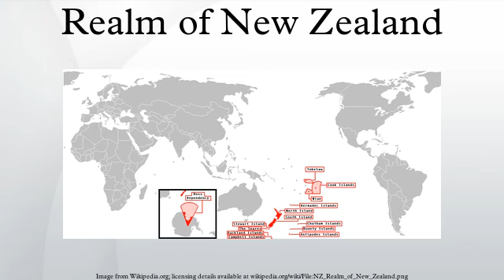Realm of New Zealand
The Realm of New Zealand is the entire area in which the Queen of New Zealand is head of state. The Realm comprises New Zealand, the Cook Islands, Niue, Tokelau and the Ross Dependency in Antarctica, and is defined by the 1983 Letters Patent constituting the office of Governor-General of New Zealand.